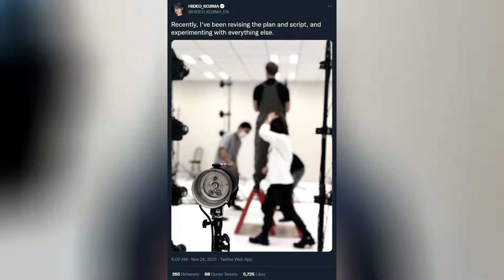MrBeast Squid Game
MrBeast's Squid Game video has been released where he recreated all the games from the Netflix show and had 456 people compete for a chance to win $456,000, Hideo Kojima has teased his next project with some speculating that it could be Death Stranding 2, and Xbox Museum is now live where you can login and see the history or even your history on Xbox.

Timestamps:
00:00 Intro
00:05 Death Stranding 2 Potentially Teased
00:39 Xbox Museum
01:50 MrBeast Squid Game

Mithrie